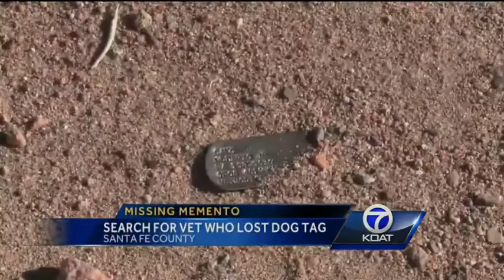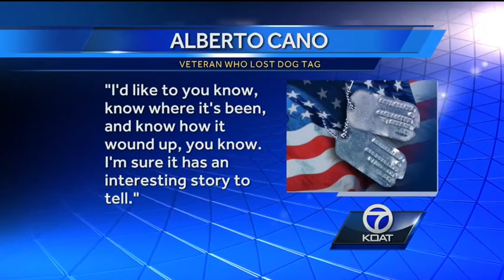Man searches for vet after finding dog tag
A man in Santa Fe County hopes to reunite a soldier with an important piece of his property.